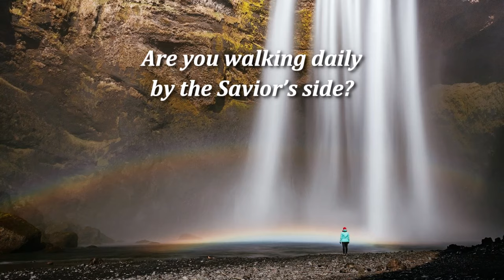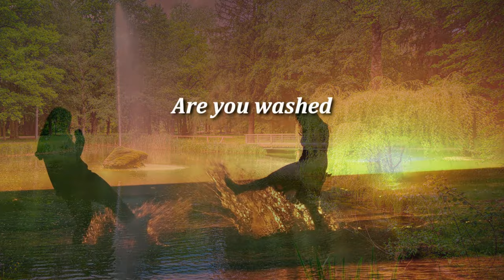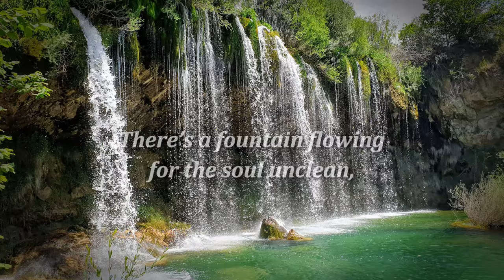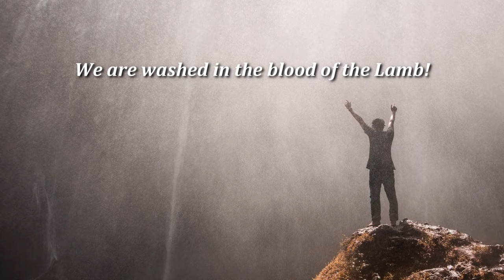Are You Washed In the Blood of the Lamb?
From the CD Channels Only  NYCYPCD 2011